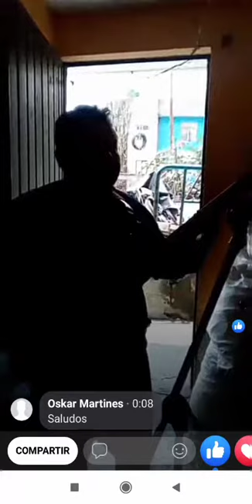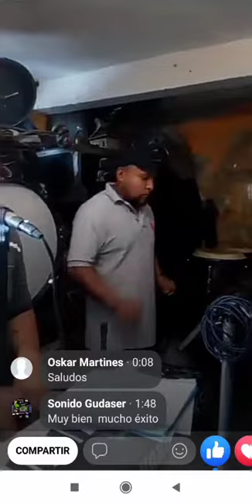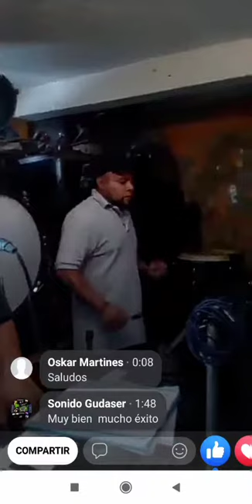Dinastía kabrera y su grupo veneración cumbia del San Juan